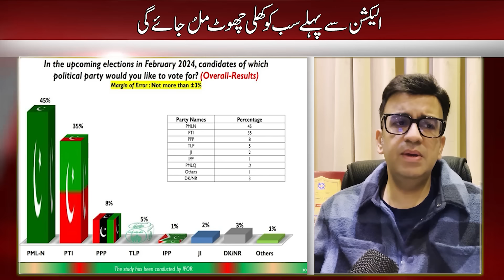Establishment & Judiciary on Same Page | Who is Going to Boycott the Election? | Muneeb Farooq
Who is going to boycott the election? | Everyone will get a free pass before the election | Judiciary and establishment on the same page?

Pakistan's Pre-Election Puzzle: Boycotts, Bribes, and Backroom Deals | Muneeb Farooq Official Vlog
The drums of election beat, but in Pakistan, the landscape is shrouded in uncertainty. In this explosive vlog, Muneeb Farooq navigates the labyrinth of pre-election tensions:

Boycott Brew: Who will refuse to play by the rules? Will their absence be a whisper or a deafening roar?
Freebie Frenzy: Sugarcoated promises and sudden generosity. What's the hidden agenda behind this pre-election largesse?
Justice in the Balance: Is the judiciary a neutral arbiter or locked in a secret pact with the establishment? ⚖️
Muneeb Farooq peels back the layers, exposing the truth behind the headlines and the hidden forces shaping Pakistan's political future. Brace yourself for:

Unmasking the Boycotters: Their motives, their strategies, and the potential impact on the polls.
Deciphering the Freebie Frenzy: Is it a genuine attempt to win hearts or a cynical ploy for power?
Investigating the Power Play: Is the judiciary a lone wolf or part of a larger pack?
This is not just an election, it's a power struggle, and Muneeb Farooq is your guide through the maze. Join him as he sheds light on the shadows and ignites the conversation.